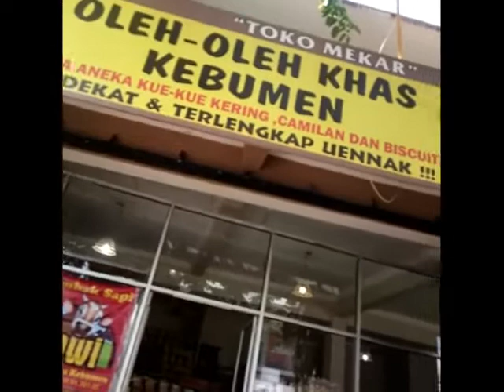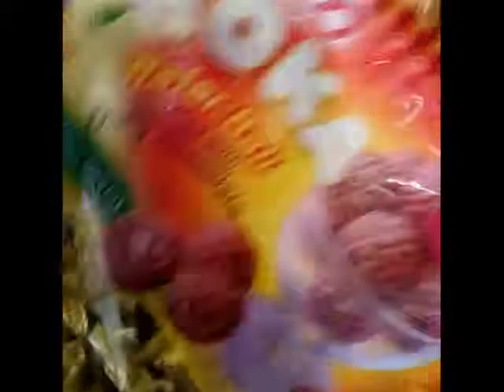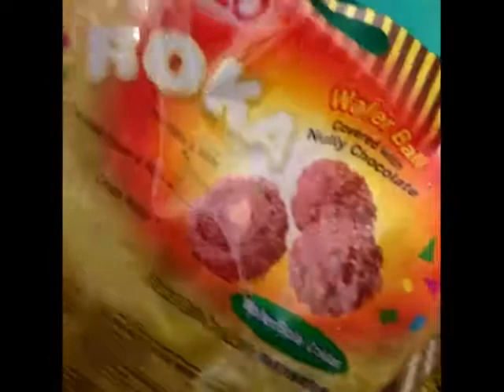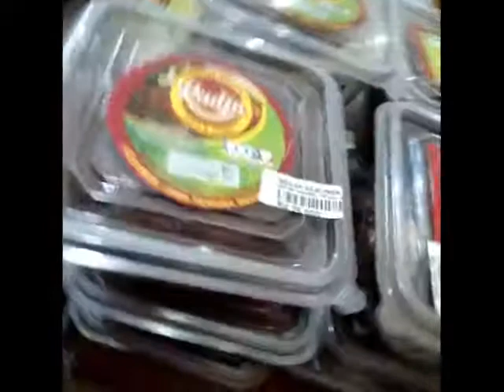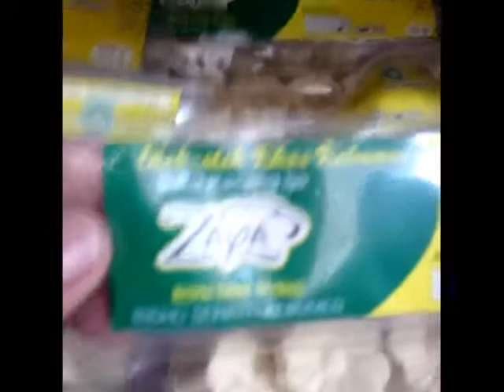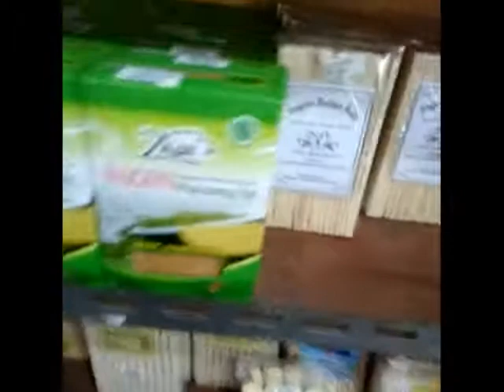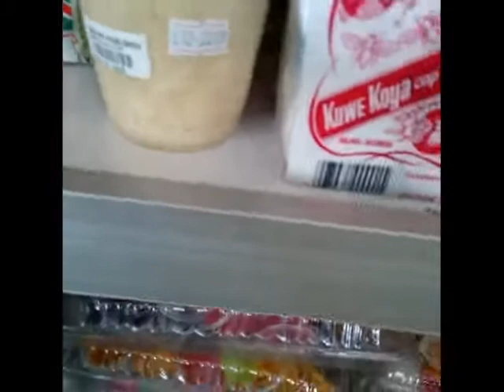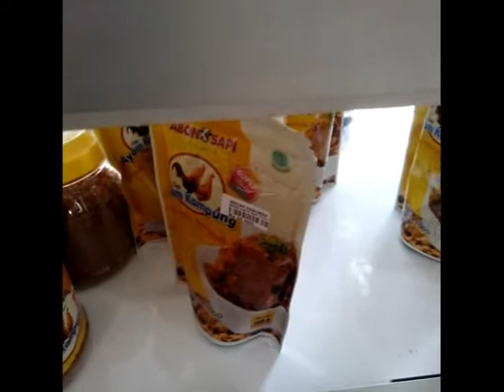Toko Mekar Pusat Oleh-Oleh Kota Kebumen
Toko Mekar adalah toko yang menjual oleh-oleh khas kota Kebumen.
Bagi yang ingin membeli aneka oleh-oleh khas kota Kebumen silahkan datang ke toko Mekar, lokasinya strategis berada di pusat kota Kebumen

Jl. Kusuma, Wonoyoso, Bumirejo, Kec. Kebumen, Kabupaten Kebumen, Jawa Tengah 54316